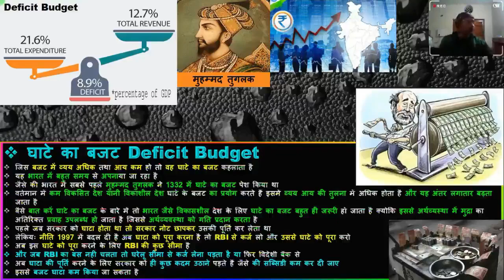248 घाटे का बजट Deficit Budget बजट के प्रकार